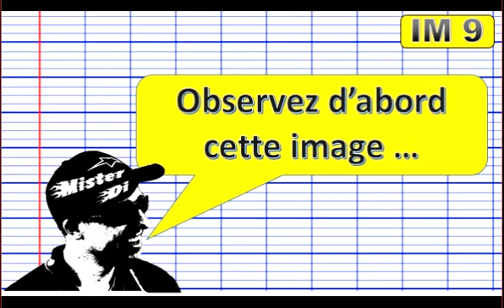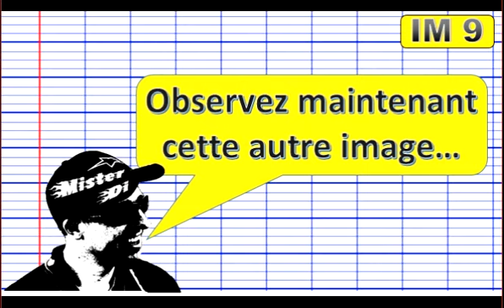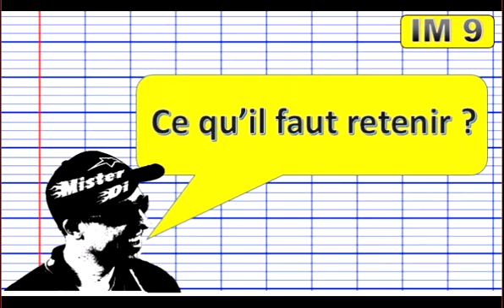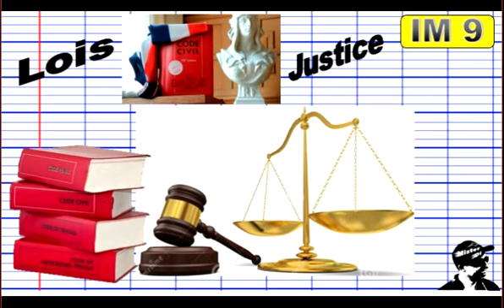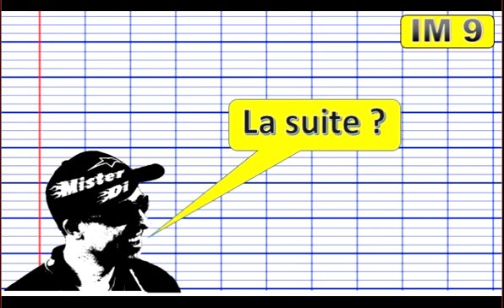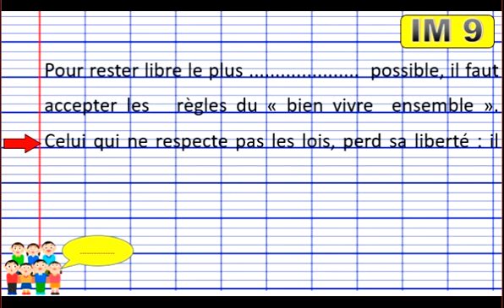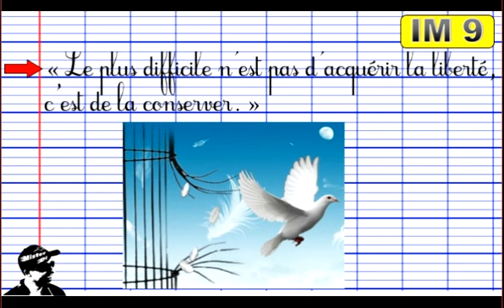Acquérir la liberté (IM9)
Retrouvez toutes les vidéos et tous les cours de MISTERDI sur son blog
ou tout simplement en tapant : CE2 Misterdi dans google...